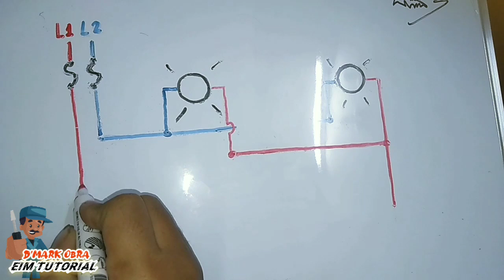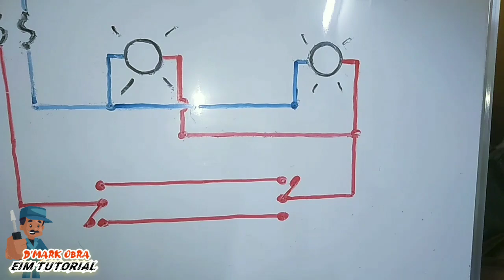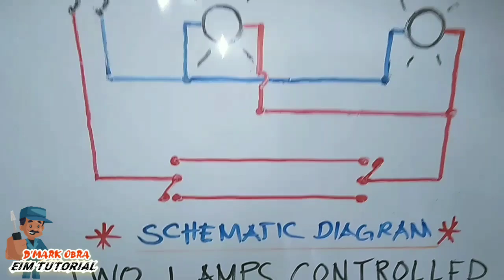Paano mag drawing ng schematic diagram sa Three way switch ng dalawang ilaw.